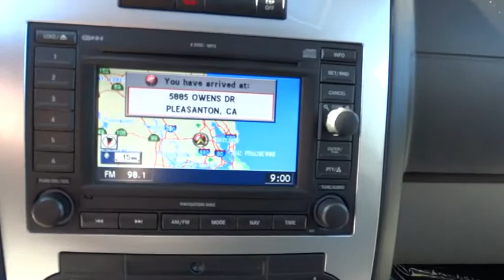2007 Dodge Charger Pleasanton, Walnut Creek, Fremont, San Jose, Livermore 24842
2007 Dodge Charger SRT8 - Stock#: 24842 - VIN#: 2B3LA73W57H725538